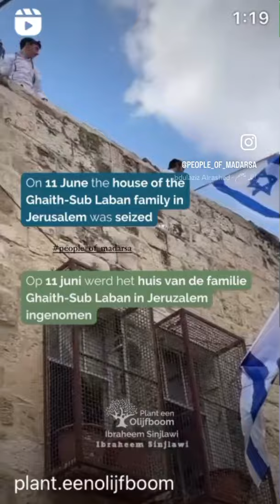people_of_madarsa